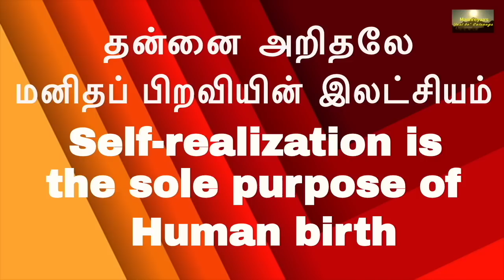தியானத்தினால் ஞானம் பெற முடியாது|Meditation cannot lead one to Enlightenment|Krishna|Bhagawan|Gyani